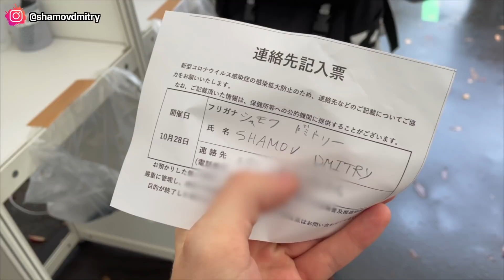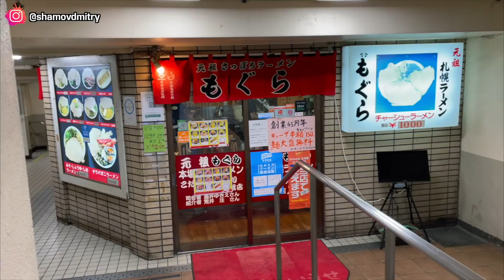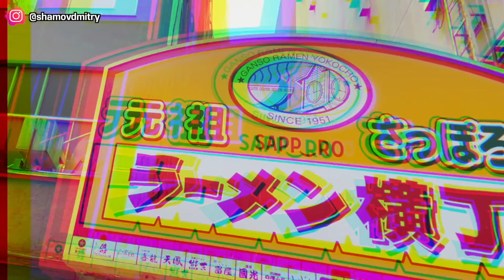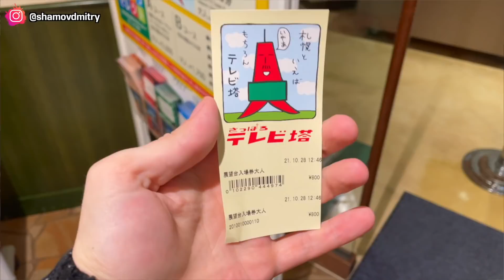НЕРЕАЛЬНЫЙ САППОРО. Обзорная площадка, рамэн, айны | Хоккайдо, Япония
Всем привет, друзья! С вами Дмитрий Шамов, и мы продолжаем наше путешествие на остров Хоккайдо в Японии! После посещения района Сусукино у меня выдалась возможность увидеть солнечный Саппоро, и в этом влоге я обязательно поделюсь тем, что можно посмотреть в этом городе. Предлагаю вместе прогуляться по парку Одори, посмотреть улицу Акаренга и центральную станцию, побывать на местной ярмарке и попробовать популярный здесь рамен. И, конечно, нельзя не посетить обзорную площадку и телевизионную башню Саппоро.